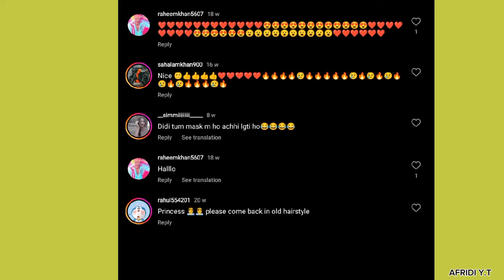Xayna Tasnim Toma Roasted Part 2 । তোমাদের ধৈর্যের ফল। Roasting By I'm Afridi Fom Naijerimo 💥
VIDEO TITLE : Xayna Tasnim Toma Roasted Part 2 । তোমাদের ধৈর্যের ফল। Roasting By I'm Afridi Fom Naijerimo 💥